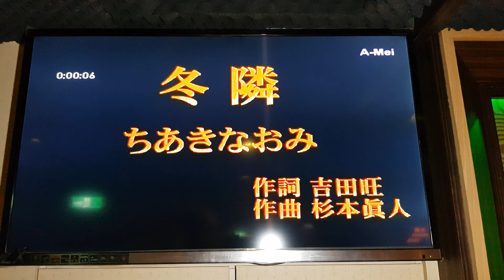陳淑芬 冬隣(高雄岩手卡啦0K)